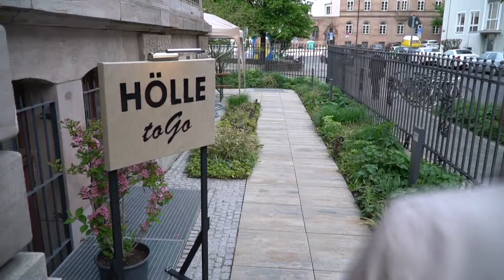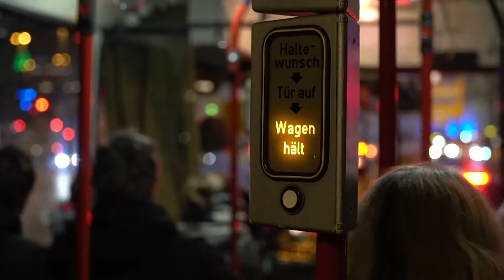Impressionen von der Blauen Nacht 2019 in Nürnberg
Blaue Nacht Impressionen
Impressionen von der kältesten Blauen Nacht, die dieses Jahr zum 20. mal stattfand, aber auch bei Temperaturen unter dem Gefrierpunkt, da ist man dann Blaugefroren ;-)